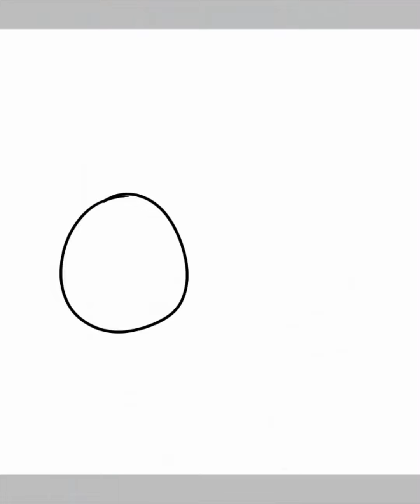Drawing Yuji Uekawa Style Sonic!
This was so much fun to make, I always loved this style.

Remix by Silent Dreams